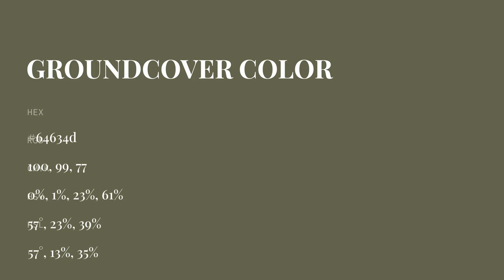Groundcover color 64634d hex color - Yellow color - Cool color 64634d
What color is Groundcover ? 64634d hex color - Yellow color - Cool color 64634d

Hex 64634d Color Code is also known as Groundcover color.